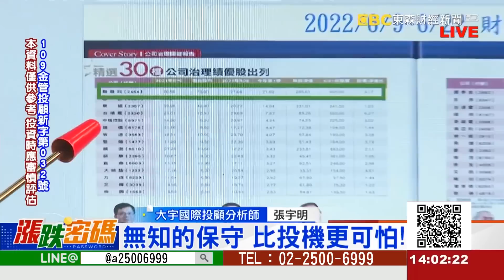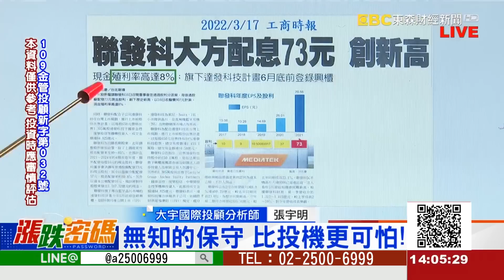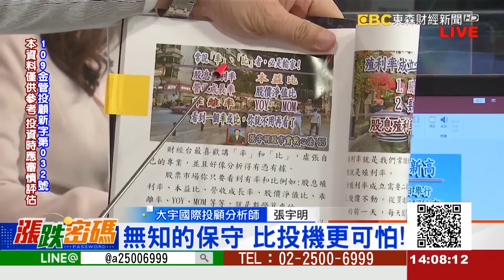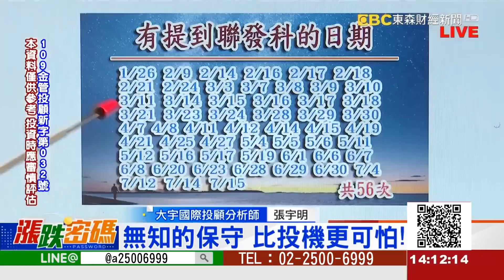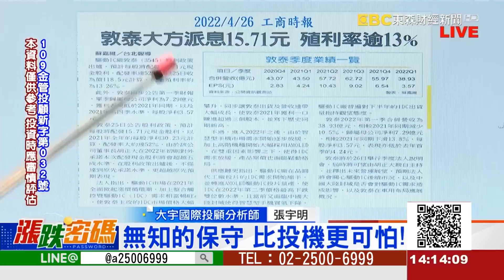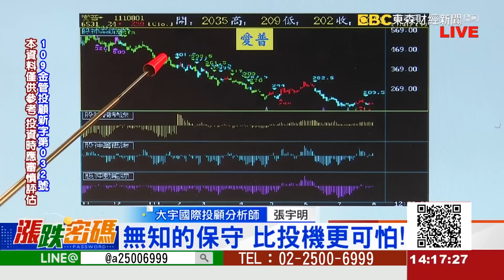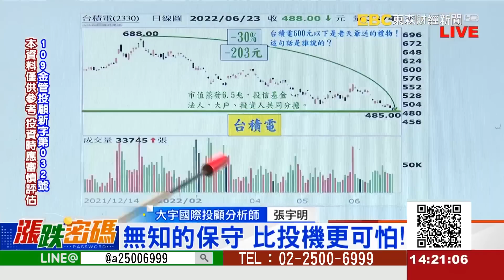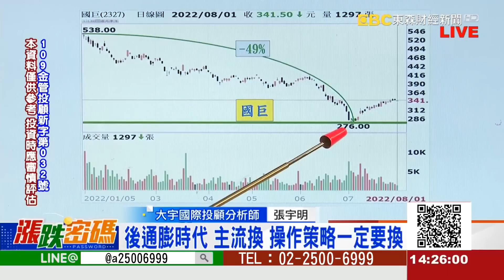2022.8.1 張宇明台股解盤 無知的保守，比投機更可怕